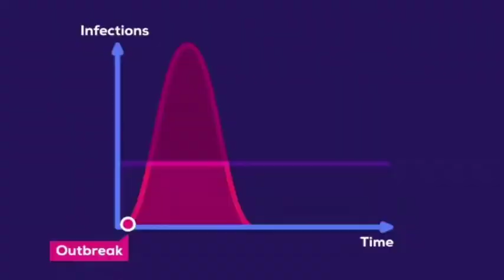Dsl CIP the good vibes